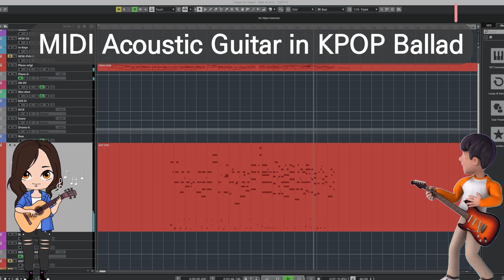MIDI Acoustic Guitar in KPOP Ballad Arrangement | 발라드 미디기타 하는중